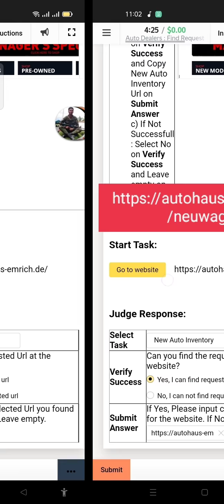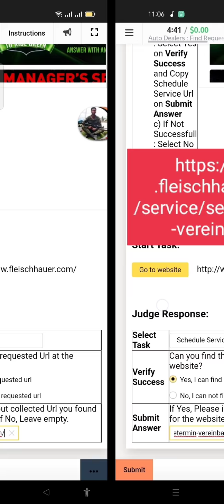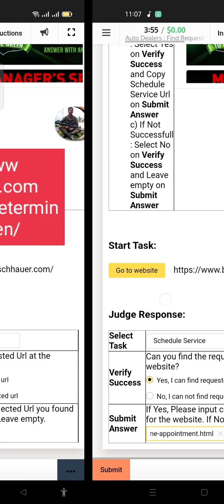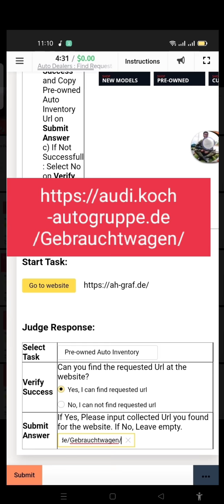Query: Auto Dealers: Find Requested Url DE $0.05/task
New Url Query!
if you have Google lens App..you can easy to copy the Link.